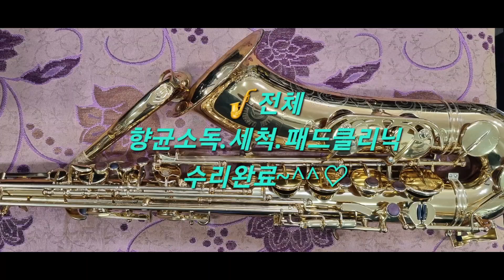[색소폰수리]🎷테너색소폰 캐논볼 ~침때와 녹이 너무심각합니다~건강을위해 패드클리닉.소독.세척과정